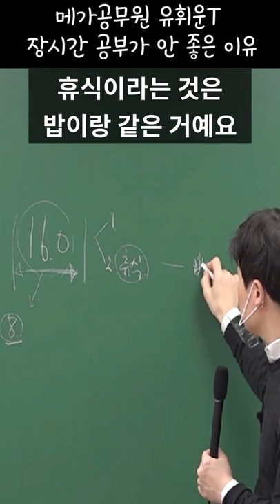장시간 공부하지 마세요